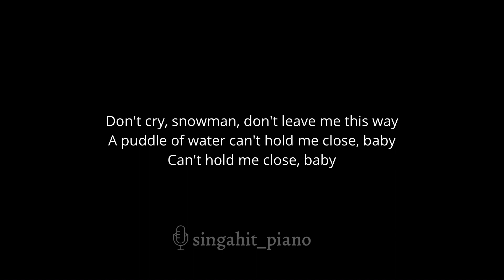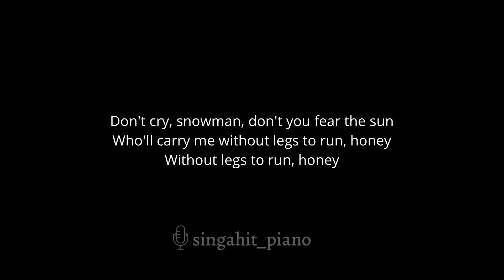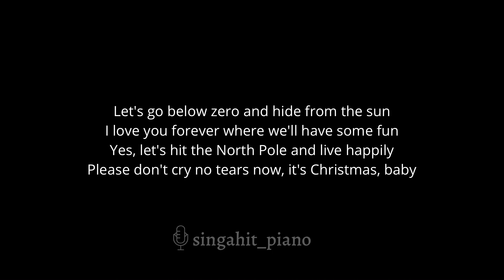Snowman - Sia (Karaoke Acoustic Piano) Higher Key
00:00 Intro
00:08 Snowman - Sia (Karaoke Acoustic Piano) Higher Key
02:40 Up Next

* Lyrics *

My snowman and me, yea
My snowman and me
Baby

Baby